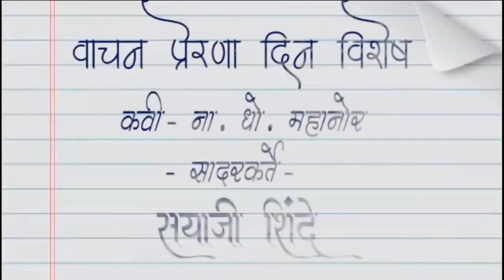Sahityayan - Vachan Prerana Din - Part 1 With Uttara Mone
मराठी भाषा विभाग निर्मित राज्य मराठी विकास संस्था आणि माहिती आणि जनसंपर्क महासंचालनालय  यांच्या संयुक्त विद्यमाने आयोजित साहित्ययान
वाचन प्रेरणा दिन भाग १
निवेदक : उत्तरा मोने
सहभागी :
मा.श्री सुभाषजी देसाई, सचिन खेडेकर, सोनाली कुलकर्णी, मा.श्री.शरदजी पवार, सौ. स्वरूपा राजेंद्र पाटील, सयाजी शिंदे, मा.श्री.विश्वजित कदम, मधुरा वेलणकर, हेमंत टकले, भालचंद्र नेमाडे, किशोर कदम, तन्वी परांजपे, मा.श्री.भूषण गगराणी, IPS.विश्वास नांगरे –पाटील, राजेंद्र भागवत, विकास खारगे, रंगनाथ पठारे